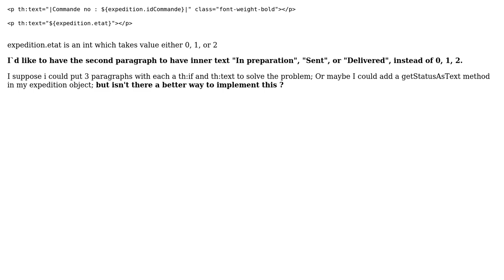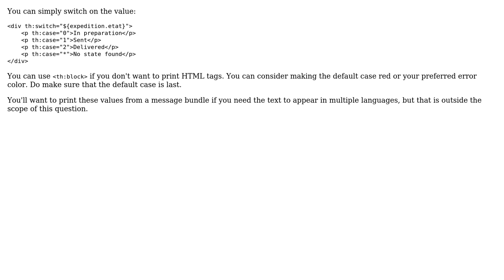How to print different text based on a variable value in thymeleaf?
With thanks & praise to God, and with thanks to the many people who have made this project possible! You are responsible for your own actions.